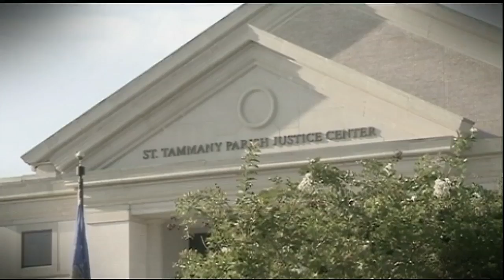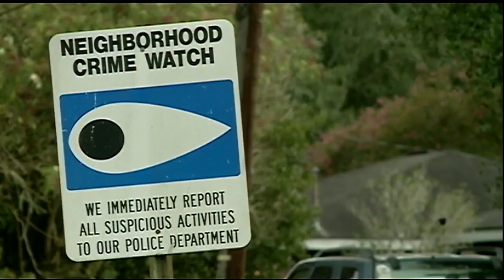Slidell family in fear after attack suspect released from jail